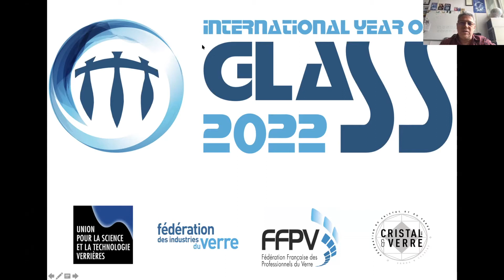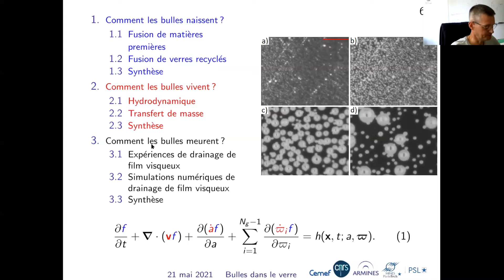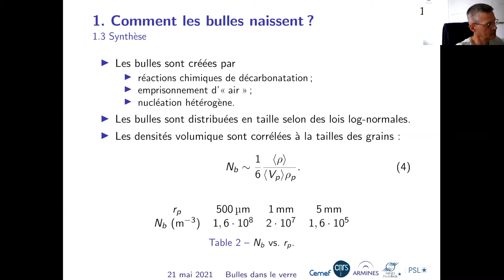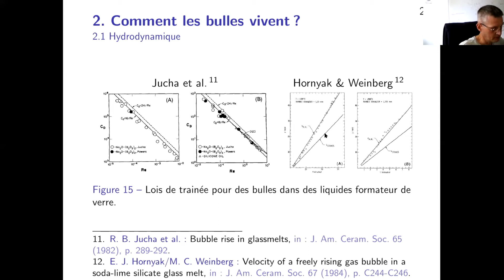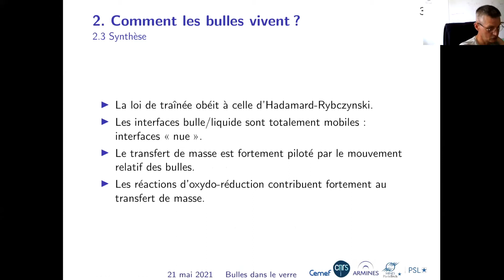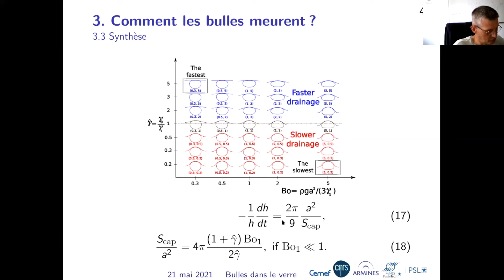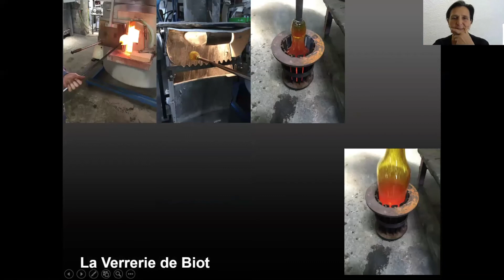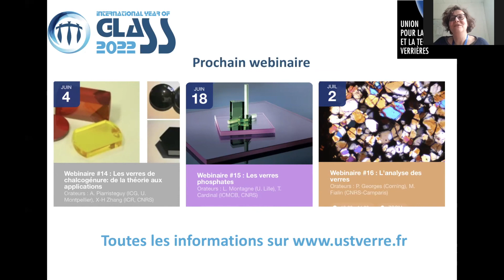Webinaire #13: Les bulles dans les verres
Modérateur : K. Burov (SGR)
Orateurs : A. Lechaczynski (Verrerie de Biot), F. Pigeonneau (Mines, Nice)